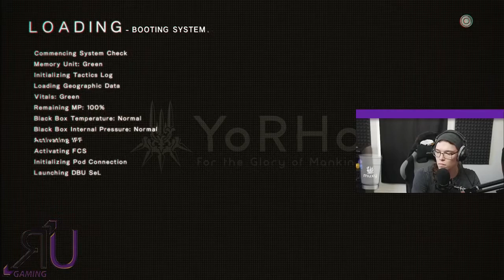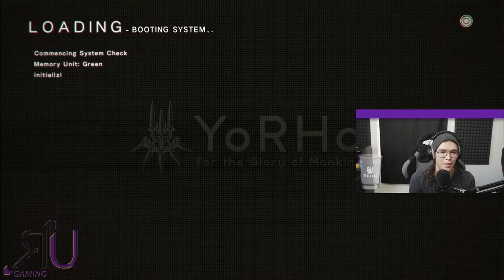Bamb Plays Through Nier: Automata Episode 4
Rize Up Gaming is non-profit organization that strives to make the gaming community a better place. Started in 2012, each month we do a charity marathon to raise funds for various charity organizations.

Interested in streaming or creating YouTube videos for Rize Up Gaming? Head to the Twitch Channel or Twitter to learn more!